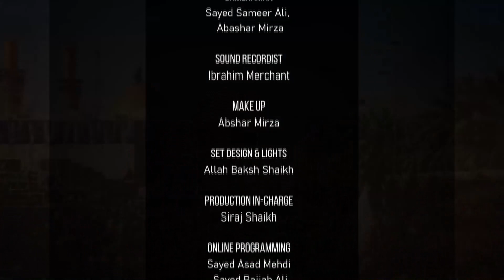Hussain (ع) Shanasi | Imam Baqir (ع) ki Nazar Mein | Ep 2 | Maulana Mohammad Qaiser | Sajid Rizvi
Hussain (ع) Shanasi Imam Baqir (ع) ki Nazar Mein Episode 02 by: Maulana Sayyed Mohammad Qaiser & Anchor Sajid Rizvi.